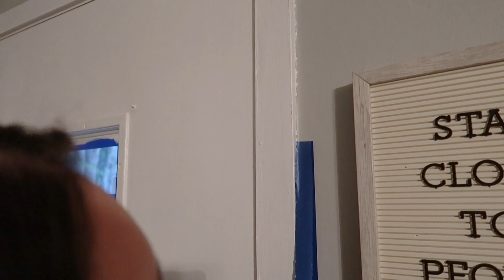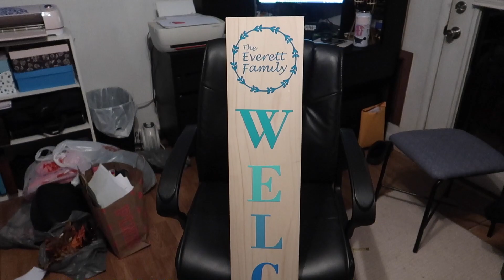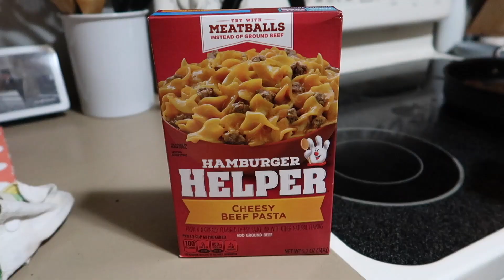Weekly Vlog 125 | Rain Showers | Breakout Game | Baseball Game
This week we continue to do some work around the house. We also get a few rain showers which have been much needed! Later in the week we go do another Break Out Game called Kidnapping. Later, we attempted to go to a Smokies Baseball game.